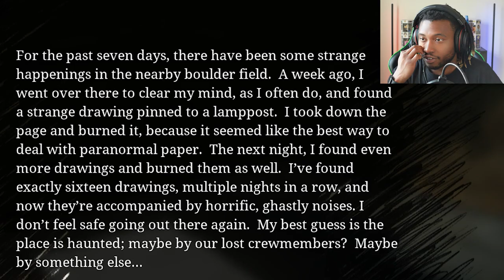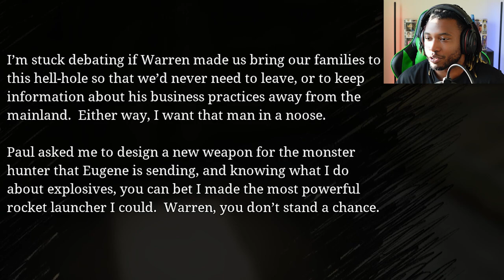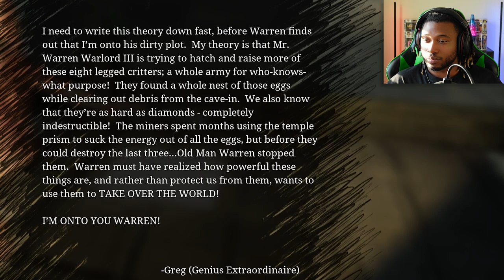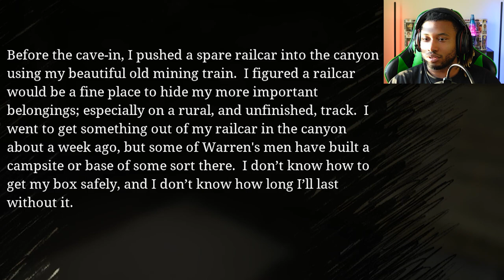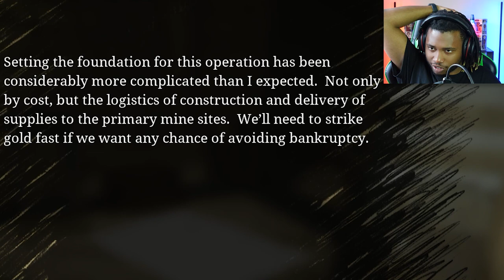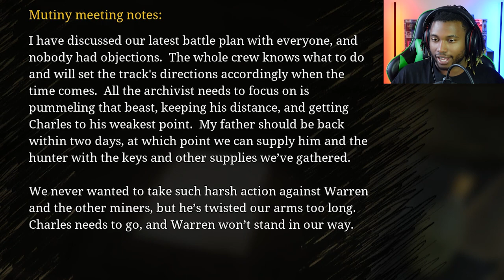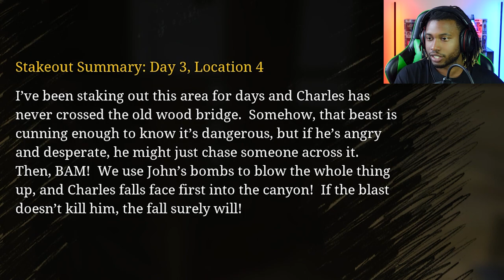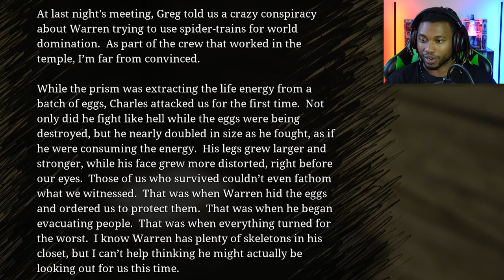Choo-Choo Charles Got Absolutely BODIED!!! | Choo-Choo Charles Part 2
Charles the demon train has met its end. With a few explosives and a well thought out plan Choo-Choo Charles is no more... However the plot twist at the end will leave your jaw dropping.